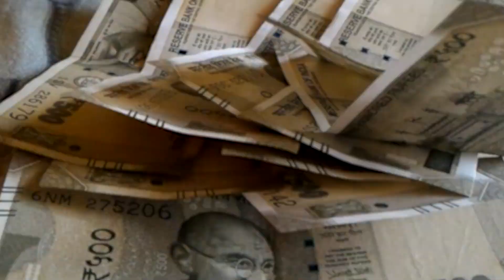छपरा का एक ऐसा गांव जहां नहीं है कोई व्यक्ति साक्षर। कहां है सुनवाई और कार्यवाही वाली सरकार।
dndaynews Welcome to DN Day News